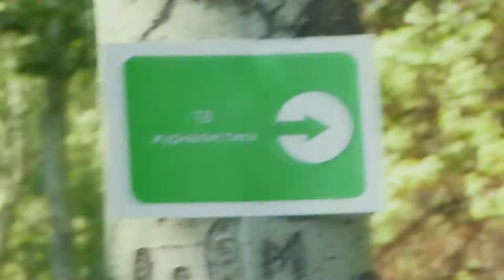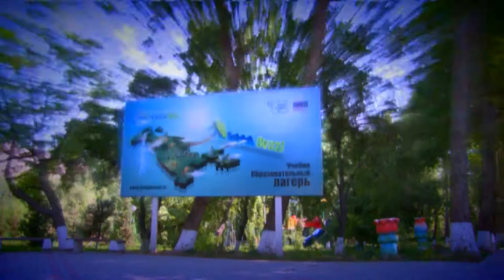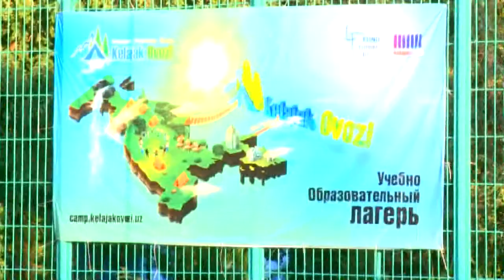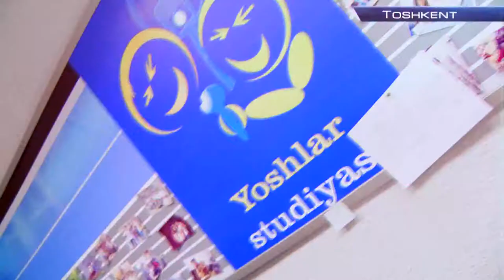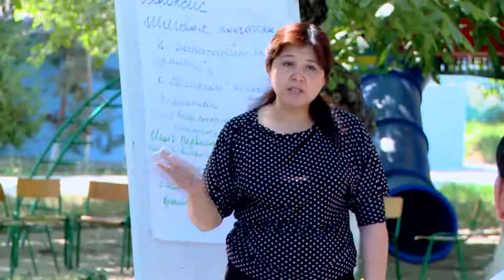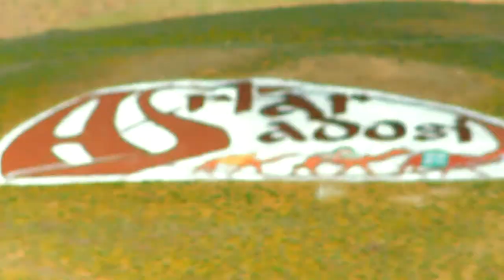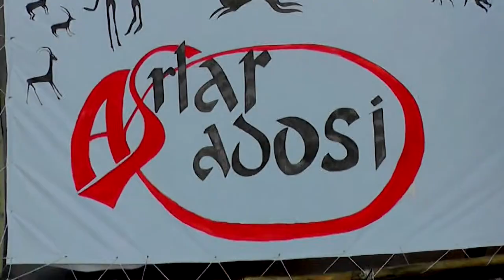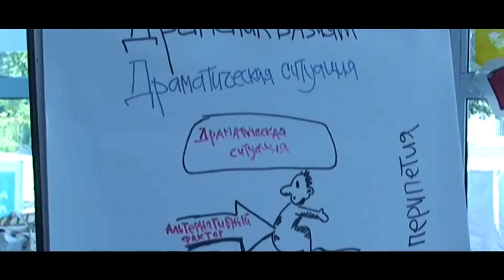Kelakaj Ovozi yoshlar